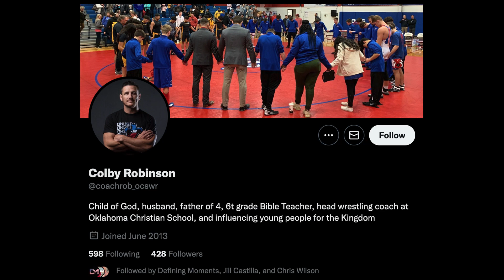Defining Moment with Colby Robinson: Coaching the Next Generation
Coach Robinson is the head coach at OCS Oklahoma Christian School. He shares his journey of how leadership has impacted his life. Find out why Coach Robinson says influencing the next generation is a passion of his life in this episode.

At CMM, we know how hard it is to find someone who knows and cares enough to create the tax and wealth plan you deserve. After walking alongside hundreds of clients for the past 20 years with accounting, bookkeeping, tax strategy, and financial planning, we have created a proven system to help you reach your financial goals.